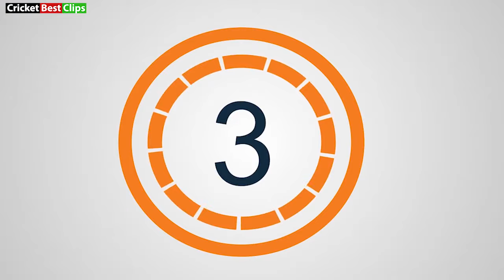Top 10 Brilliant Flick Sixes In Cricket Ever 2021 | Flick Shots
Welcome To Cricket Best Clips
This video includes the best and Brilliant Flick Sixes in cricket ever.
Most of the clips are from the recent times because I try to upload and share the latest compilations and collections of cricket with you dear viewers.

NOTE;
All the footages are owned by New Zealand Cricket, Australia Cricket, West Indies Cricket , England Cricket and Pakistan Cricket Boards.